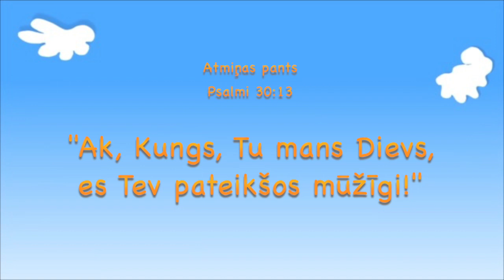Pateicās tikai viens / PIRMSKOLAS bērniem Bībeles skoliņas video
25. maija Bībeles skoliņas video pirmskolas bērniem (vecums no 3-5 gadi).